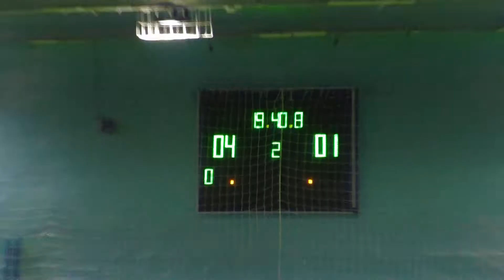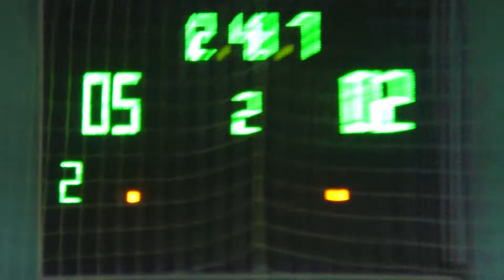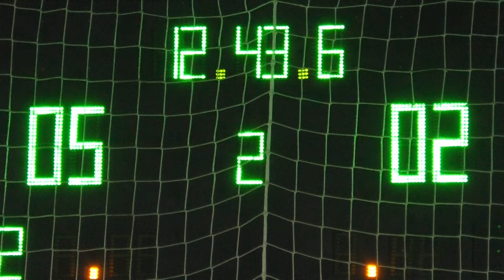4 5 Гранд Фасад – Brig